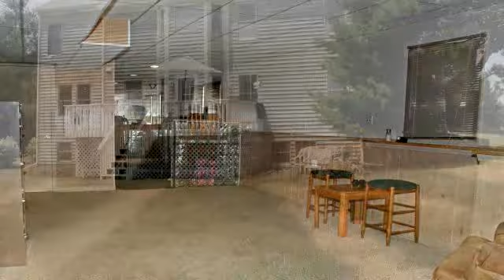3217 Royal Woods Drive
Great Home, Wonderful Deal! Kitchen Has Stainless Steel Appliances And Granite. 1st Floor Office, 4 Bedrooms Plus 5th Bedroom Or Bonus Room. Finished English Basement With 3rd Full Bath Stubbed In. Shopping, Trains And Lakes Just Minutes Away. All Of This Plus Prairie Grove Award-winning Schools!

Bedrooms: 5
Bathrooms: 2.1
Square Feet: 0
Price: $299,000